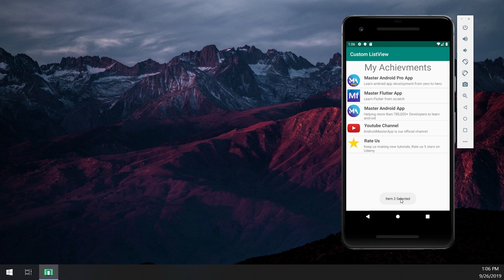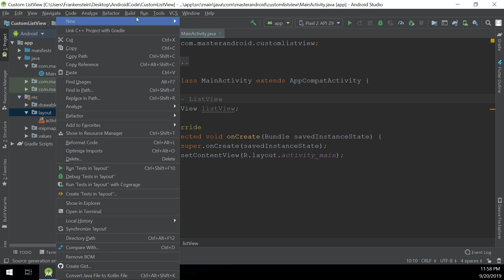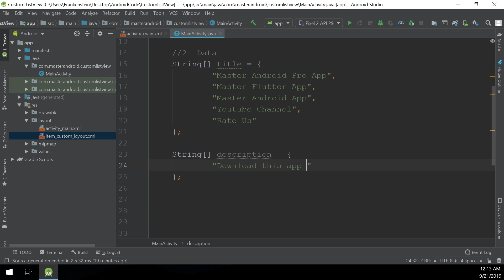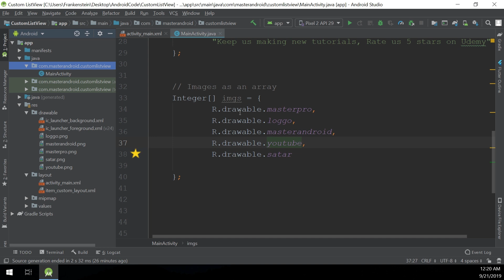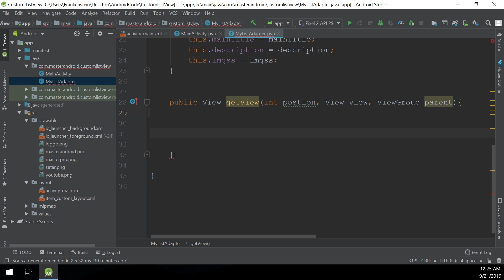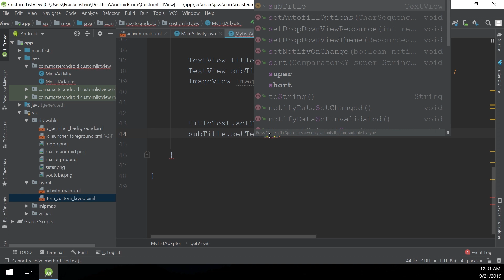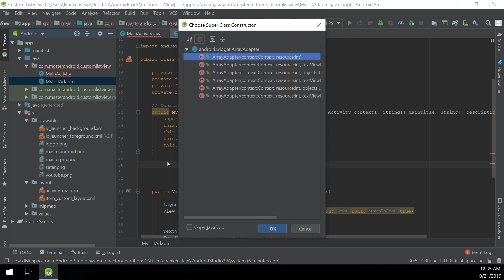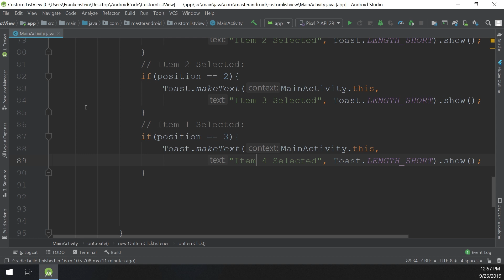Custom ListView | Android Tutorial #34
By the end of this video you will know how to:
1) Display multiple columns in your ListView
2) Build a ListAdapter class to display custom ListViews
3) Build custom layouts for your ListView items

⭐️ TAGS ⭐️
android programming,
android development,
android studio tutorial for beginners,
android course,
android training,
android
android studio
android development
android tutorial
android (operating system)
product: android
android course
android apps
android course trailer
kotlin course
kotlin android
android studio
android tutorial
android
android studio tutorial
tutorial
tutorials
studio
android
android studio
android development
learn android
learn android studio
android tutorial

Custom listview
listview custom
listview
create listview